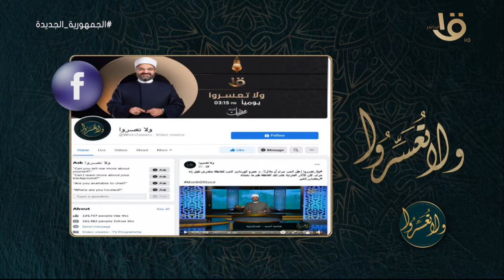ولا تعسروا | البعد عن مواطن الريبة والشك الاحتياط الرشيد